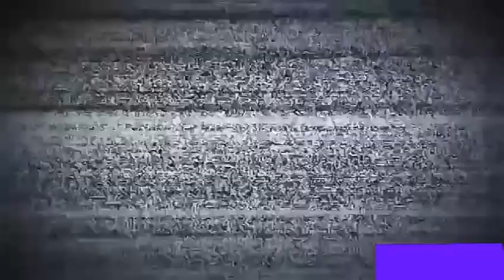Cañeros DINA mamalones